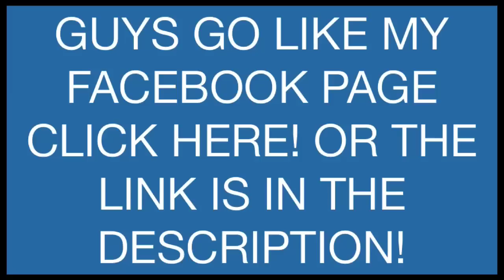Manu Tuilagi vs. Julian Savea PART 2 | 2014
Manu Tuilagi (14) was up against Julian Savea (11) in the second test of England vs New Zealand. RAMADAN MUBARAK FOR ALL THE BROTHERS WHO ARE FASTING!!